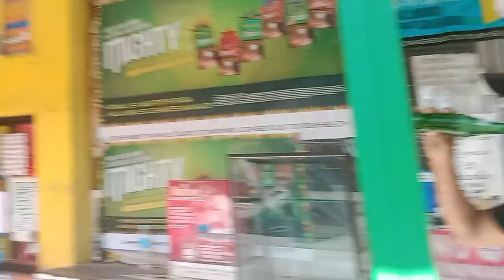ginupitan ko Ang taong grasa, richard gutierrez Pala kamukha pagtapos gupitan at maligo